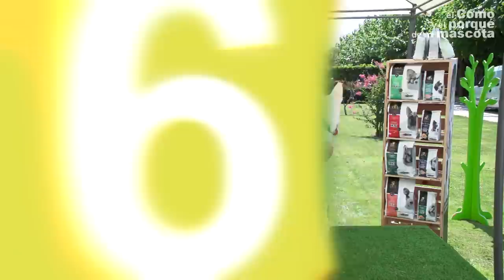PROS ❎ Y CONTRAS ❌de tener un HUSKY SIBERIANO ¿cuales son las mayores ventajas de tener un husky ?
Si quieres tener UN HUSKY 🐺. En este vídeo te vamos a enseñar por qué deberías tener un HUSKY SIBERIANO. Te mostramos porqué estos maravillosos perros son tan adorables y guerreros a la vez. Si no conoces está raza verás como en tan solo 10 minutos te volverás todo un experto.

Si deseas adoptar a un pequeño husky y alguien de tu familia no está convencido, te echamos un cable 😜, enséñale este vídeo y verás como les convences.

0:00 Introducción
0:01 Ventajas y desventajas de tener un husky siberiano
2:08 Deben hacer mucho ejercicio
2:52 Les encantan los niños Son muy tranquilos
3:24 Son independientes
4:33 Son muy sensibles
7:28 Son muy inteligentes y también cabezotas
8:56 En época de muda pierde mucho pelo
9:23 Son dados a darse a la fuga
11:11 No son buenos guardianes